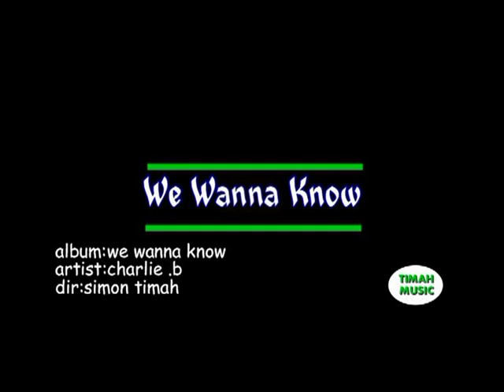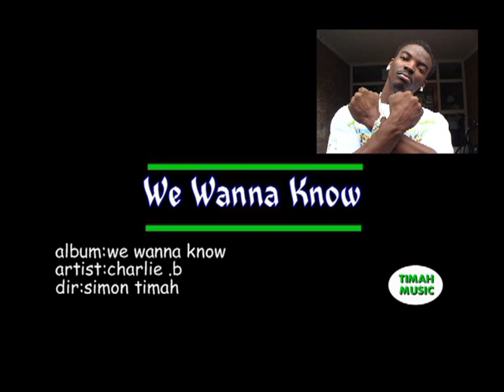LIBERIA WANTS TO KNOW. by charlie. B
african music. liberian music; Liberian musician in holland; in europe. charlie b.